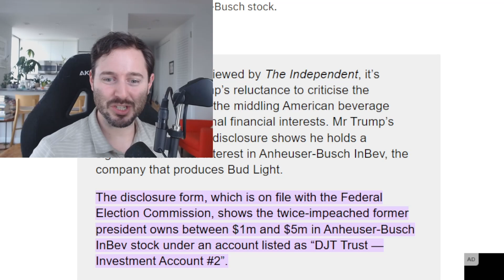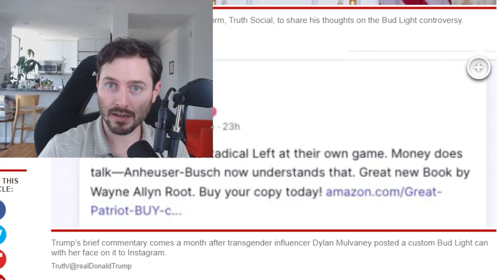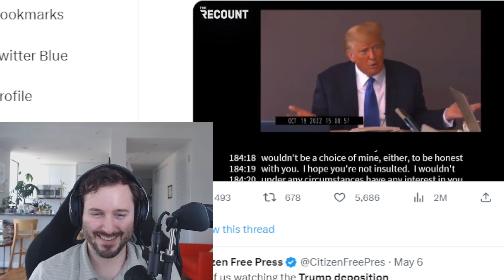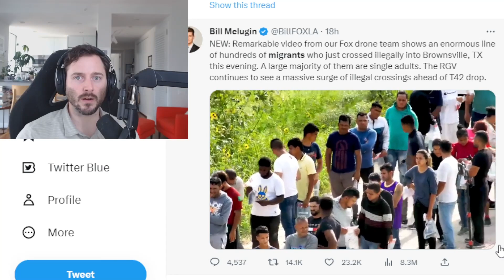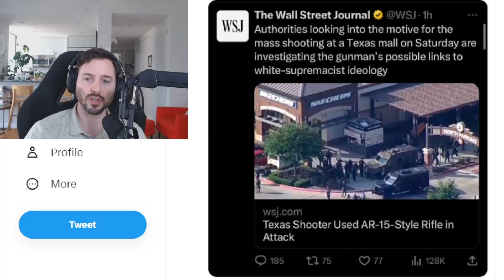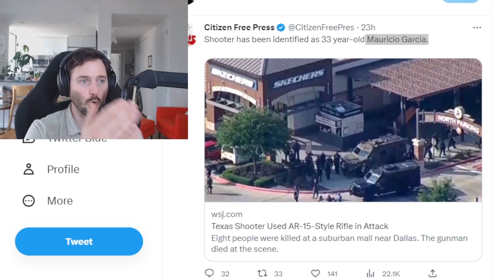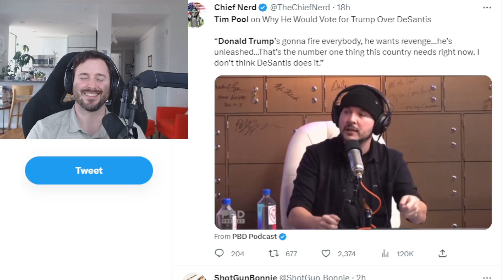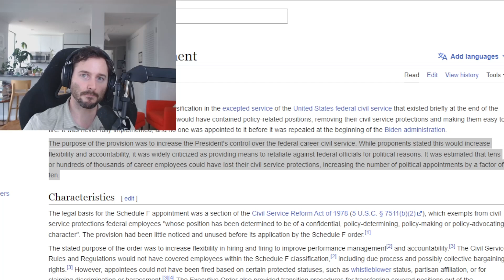Trump's Shocking Response to Bud Light Boycott: The Polls Don't Lie!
In this video, we'll explore what's happened since the Bud Light boycott started and Donald Trumps cryptic response to it. We'll also look at some new polls that show Donald Trump surging in popularity.

It's been a little over a month since the Bud Light boycott started and things are still chaotic. Though the boycott has been successful so far, it's not clear whether or not it's enough to force the company to change its policies and woke marketing.

As for Trump, the polls are looking pretty good - he's reportedly surging in popularity and could be a serious contender for the 2024 election!

We also highlight the state of the US and point out some major concerns facing the nation. The Bud Light Boycott is just the start. We're finally taking our country back!